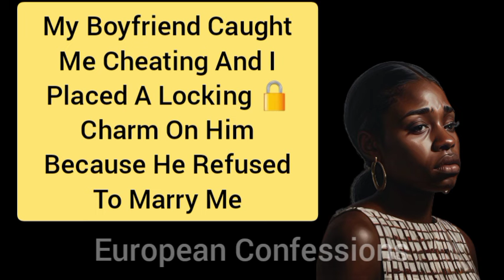My Boyfriend Caught Me Cheating And I Placed A Locking 🔒 CharmOn Him Because He Refused To Marry Me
My Boyfriend Caught Me Cheating And I Placed A Locking 🔒 Charm On Him Because He Refused To Marry Me